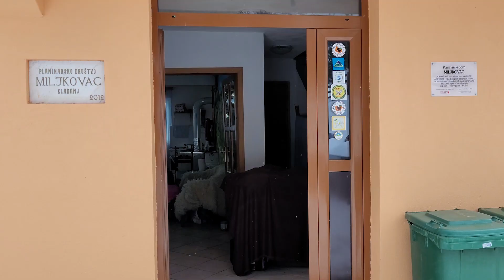PD MILJKOVAC, Tuholj, općina Kladanj